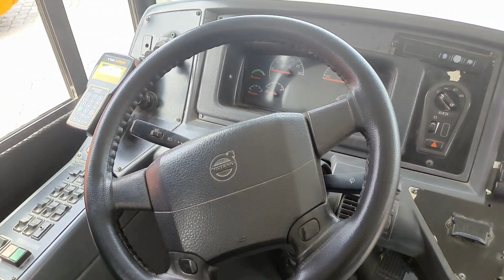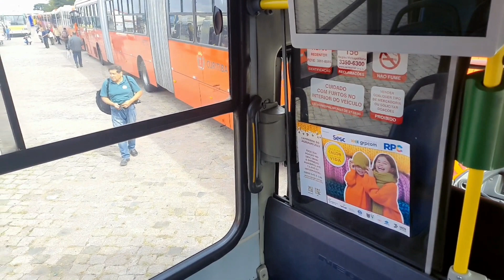Exponi10 Curitiba 2022 - Auto Viação Redentor Exposição de Ônibus Novos e Antigos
Av. Juscelino Kubitschek Oliveira, 14295 - CIC, Curitiba - PR, 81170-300

Se você gosta dos vídeos por favor compartilhem
 deixe um comentário sugestão ou critíca e se ainda não é inscrito se inscreva aqui e o mais importante não esqueça de ativar o sininho para " TODAS " assim receberá todas as novidades que acontece aqui em nosso canal

E se inscrevam nos canais de nossa parceria